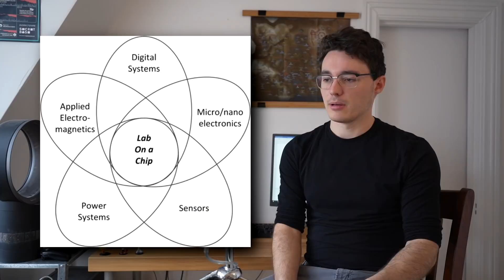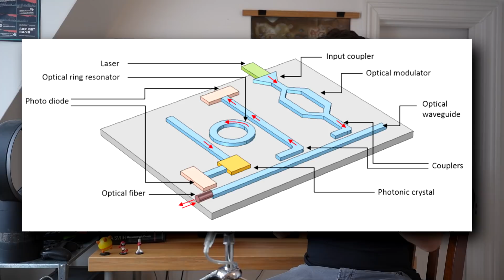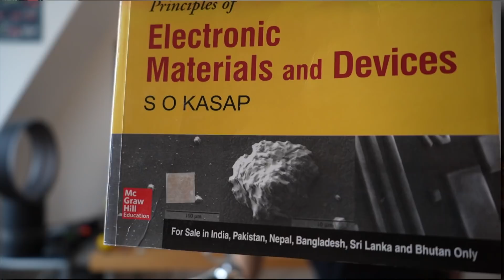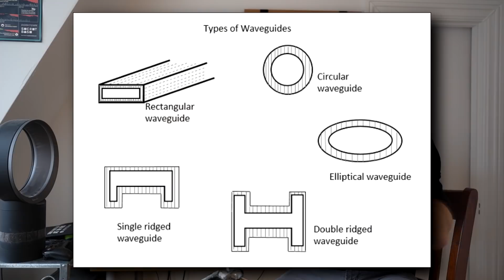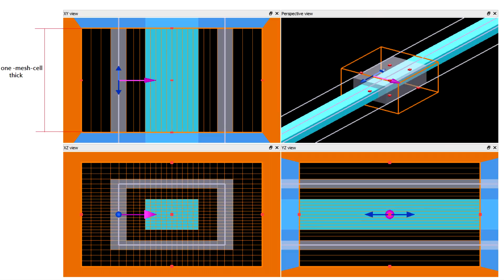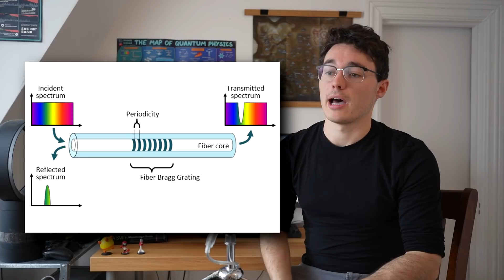Speedrunning my Electrical Engineering Master's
A (not so) quick overview about doing my Master's! I graduated in September 2021 with a Master's of Applied Science in Electrical Engineering, specializing in silicon photonics.

0:00-1:11 Intro
1:12-3:53 My Bachelors, MEng vs MASc
3:54-6:21 What even is photonics?
6:22-13:26 Fall 2019: 3 courses
13:36-14:06 How to save 80% on electrical eng textbooks (not an ad)
14:07-19:50 Winter 2020: 2 courses
19:51-24:10 Summer 2020: My two thesis topics
24:11-29:08 Fall 2020/Winter2021: Bad News Bears
29:09-36:28 Summer 2021: The home stretch